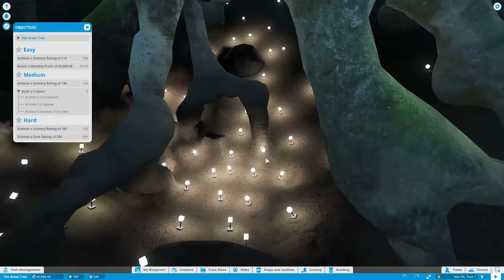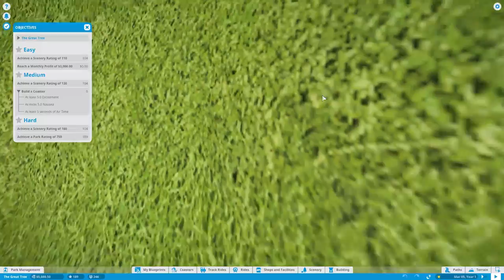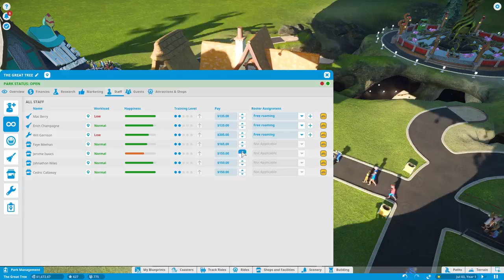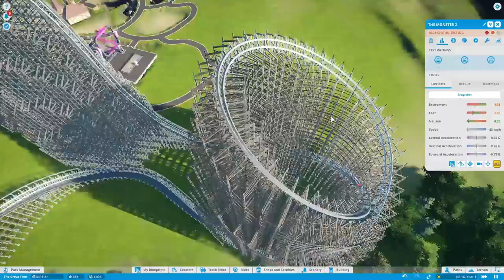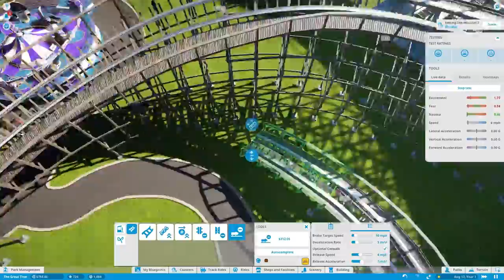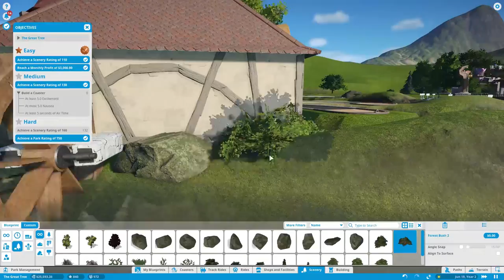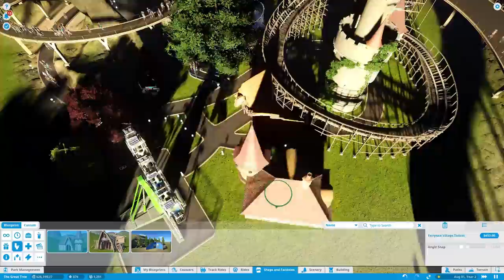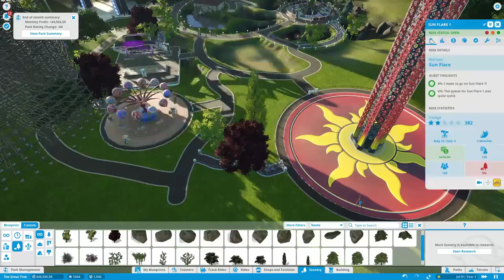Let's Play Planet Coaster - 4 - The Great Tree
Had a bit of a hiccup in my recording so this video is post-commentary with some sped up parts of the video.

Easy:
-Achieve a Scenery Rating of 110
-Reach a Monthly Profit of $3,000.00
Medium:
-Achieve a Scenery Rating of 130
-Build a Coaster (At least 5.0 Excitement, At most 5.0 Nausea, At least 5 seconds of Air Time)
Hard:
-Achieve a Scenery Rating of 160
-Achieve a Park Rating of 750